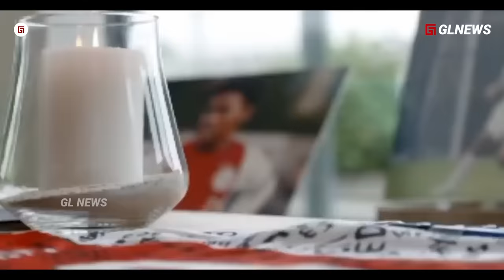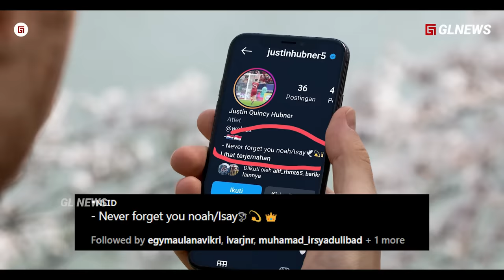Inilah Janji Justin dan Ivar ke NOAH tentang TIMNAS yang Bikin HARU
Judul Sebelum Lawan Jepang, Inilah Janji  Justin dan Ivar ke NOAH tentang TIMNAS yang Bikin HARU

Materi: Taufik Hidayat
Editor: Alvan Sabil
Dubber: Taufik Hidayat